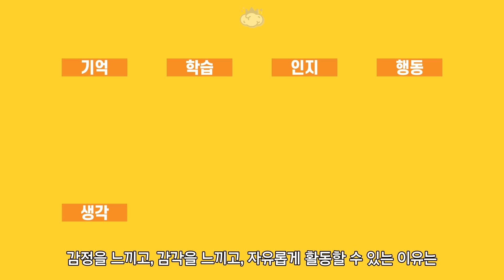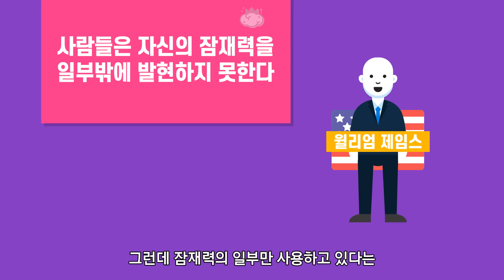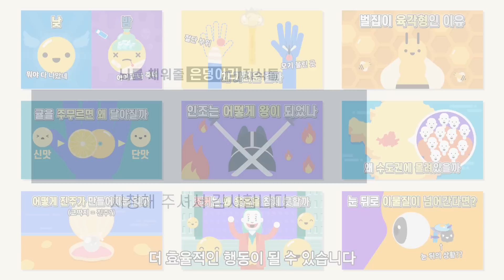뇌를 100% 사용하면 초능력을 쓸 수 있을까?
인간은 뇌를 10%밖에 사용하지 못한다 라는 말이 있습니다
그리고 뇌를 100% 사용한다면 초능력을 사용할 수 있을지도 모른다 라는 말도 있죠

우리는 정말 뇌를 10%밖에 사용하지 못하는 걸까요?